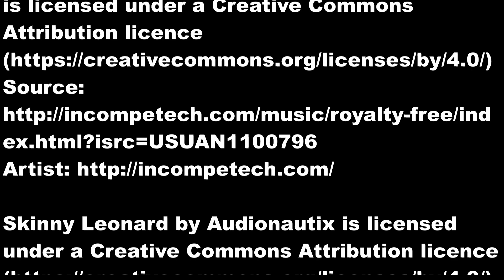Punkan off road ajelut 22.8.2015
Punkalla kuvattua vapaata maasto ajoa

Music from tube library:

Riot Silver

Huma-Huma Heavy